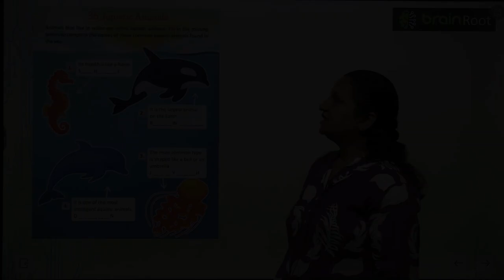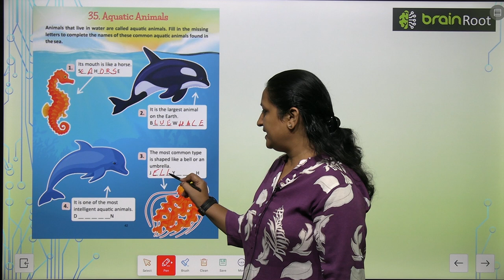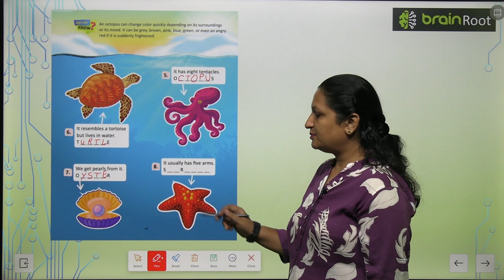Brain Root Class 2 Chapter 35 Aquatic Animals